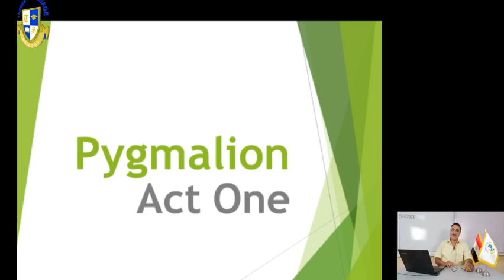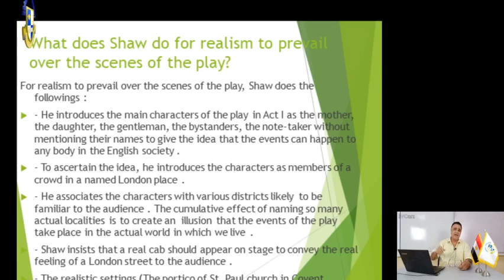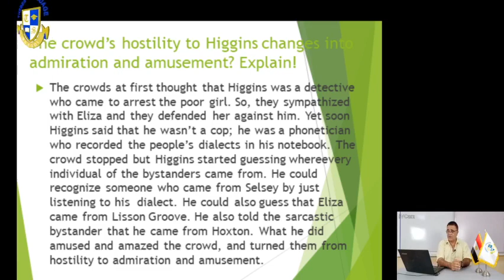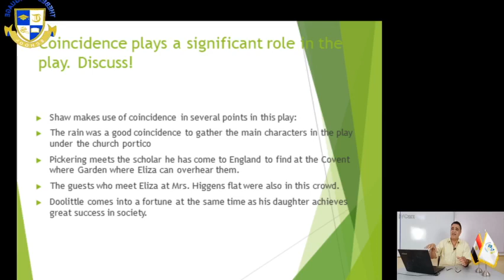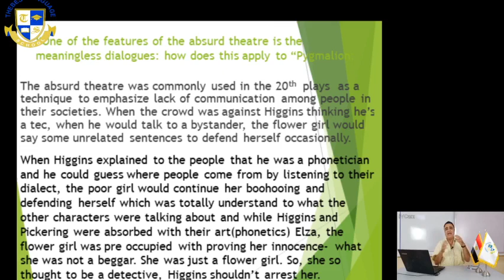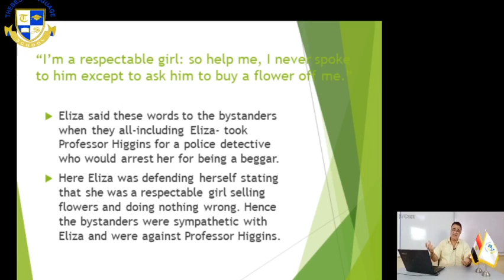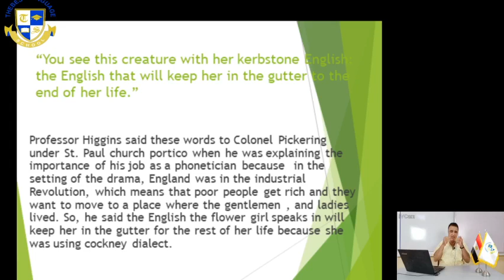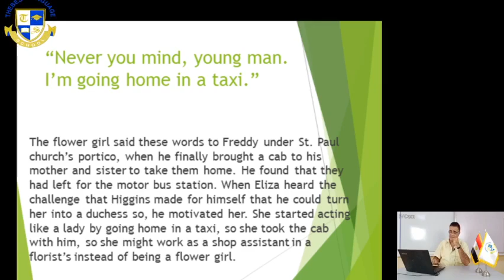Secondary 2 |English| Drama act one Pygmalion Week 4 (2020-2021)